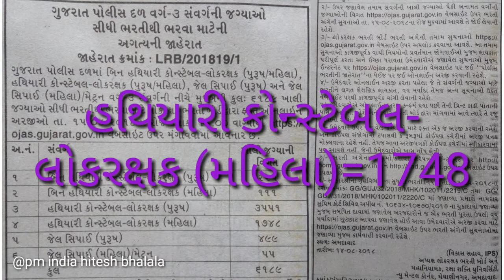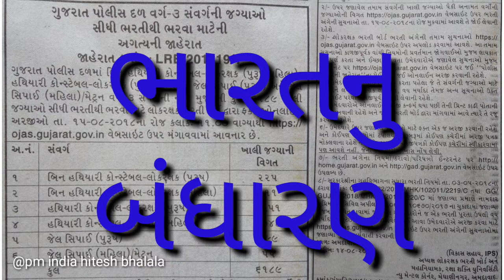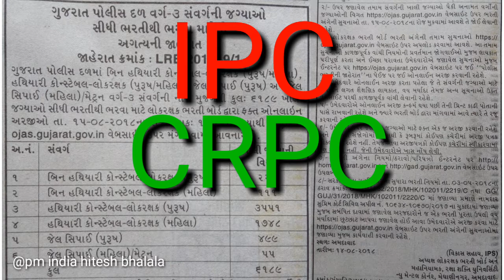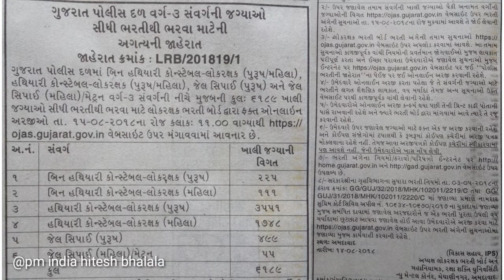કોન્સ્ટેબલ constebal Vacancy Notification Details